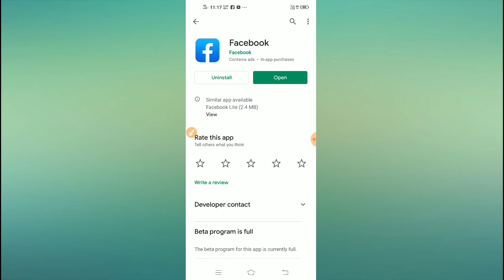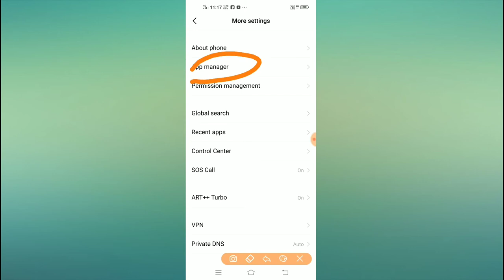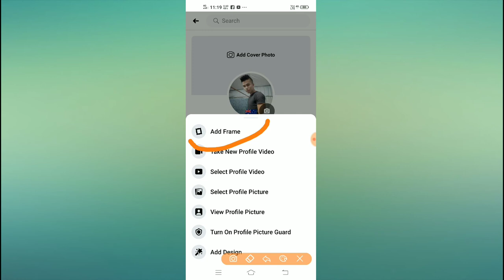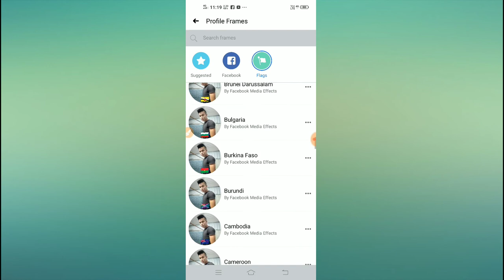How-to add country flag in your facebook profile problem solved 2020